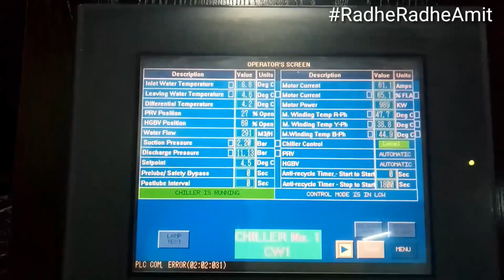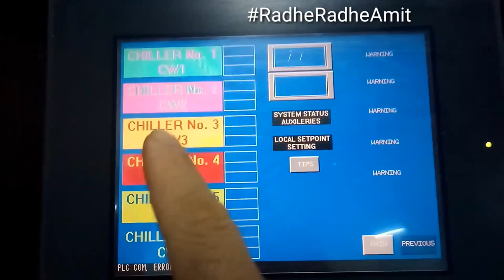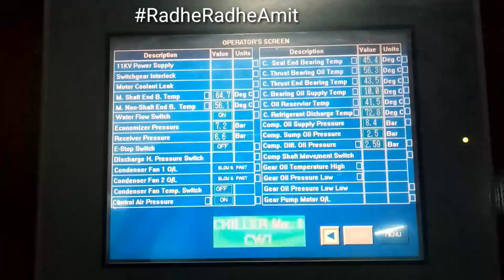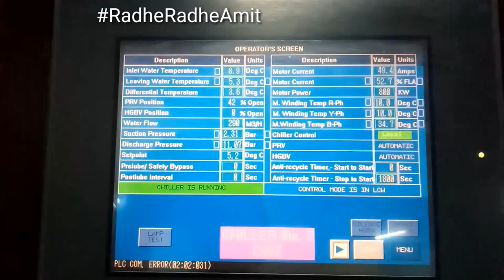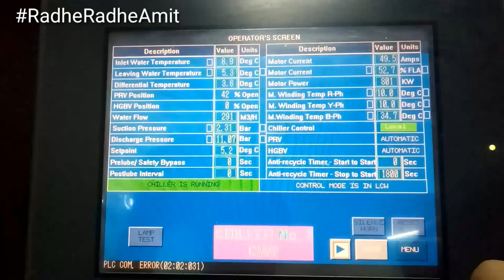RadheRadheAmit How to use 900 to 1500 tr chiller York, carrier chiller control display work in the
RadheRadheAmit How to use 900 to 1500 tr chiller York, carrier chiller control display work in the first time check now York chiller technician set point work in the mall and home work
BMS control
BMS control display
York chiller
Train chiller
HAVC group
Air conditioner
Fcu unit
Window ac maintenance gulf
Gulf country
Online English
Control panel
VRF
DX
Split ac
Window ac
Air conditioner
Working Capital
ERP
Finance for Non-Finance
Zero Dollar Marketing
Busyness to Business
Passive Income
SPICE
How to Raise Funds
How to Sell
 york chiller
 york chiller model numbers
 york chiller fault codes
 york chiller manuals
 york chiller troubleshooting
 manual
 york chiller parts
 york chiller gate driver fault
 york chiller uae
 york chiller catalogue pdf
 york chiller fault reset
 carrier chiller catalogue pdf
 carrier chiller alarm codes
 carrier chiller uae
 carrier chillers manuals
 carrier chiller manual
 carrier chiller price list
 carrier chiller india
 carrier chiller gaskets

Dear friends,
Welcome to all my friends thanks you my channel visit and share and comment about work and long time watching now my videos.
"सफलता पाने के लिए समय
 के साथ  निकलना  पड़ता है "
Amit Kumar Yadav a name among millions who struggled, failed and surged ahead in search of success happiness and contentment.  Just like any middle class guy, he too had a bunch of unclear dreams and a blurred vision of his goals in life.  All he had was an undying learning.
"अगर आपको तैतीस करोड़ देवी-देवताओं पर भरो है लेकिन खुद पर नहीं तो आप को मुक्ति नहीं मिल सकती।"